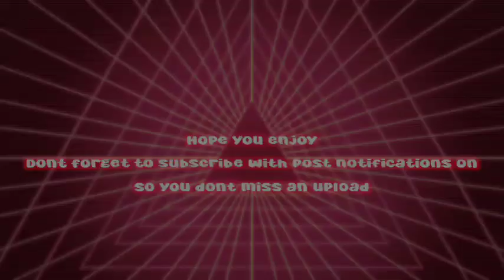What If Issei Was Almost Killed By Rias Gremory |Part 9